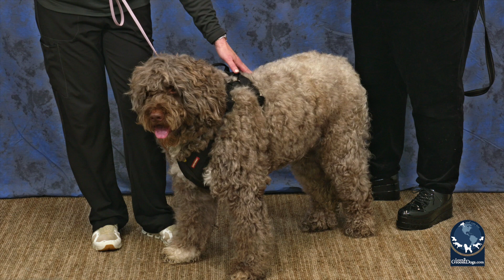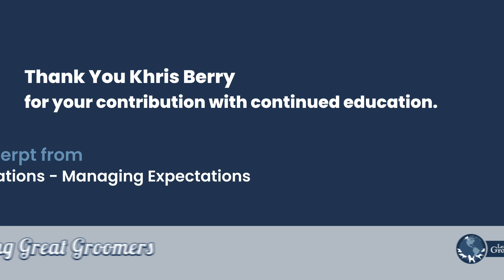Free Preview: Client Communications - Managing Expectations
📷TGIF! Check out this 📷 FREE preview where Learn2GroomDogs.com expert Khris Berry explains why to avoid the words "I'll see what I can do" when a client brings in a dog with noticeable matting or other grooming issues. Not a member? Join the mind-hive to stream more than 1,000 tips from top experts 24/7!